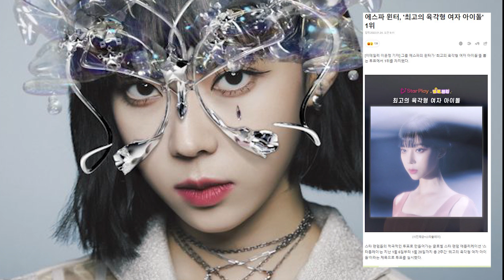4 อันดับไอดอลหญิงหกเหลี่ยมที่ดีที่สุด วิเทอร์ Winter aespa คว้าที่ 1 มาได้ | OMK KPOP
Star Play เปิดเผยอันดับที่ 1 และอันดับที่ 2-4 ในการจัดการโหวตหัวข้อ Best Hexagonal Female Idol หรือ ไอดอลหญิงหกเหลี่ยมที่ดีที่สุด จะมีใครได้อันดับไหนกันบ้าง